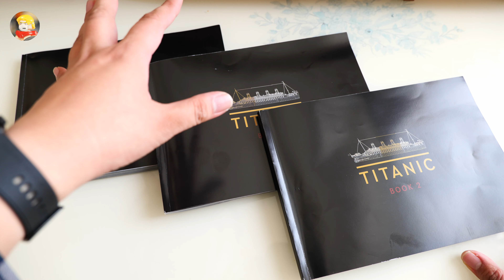樂高創意百變系列10294泰坦尼克號，每個細節都還原的超好，就是可能得買個大房子放它？ ！ | LEGO Creator Expert 10294 Titanic | Detailed Review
這艘泰坦尼克號不僅有外觀，裡面還帶有內飾，包括了各種等待的艙室、工作艙、發動機等等。這使得這艘泰坦尼克號在枯燥的拼搭過程中有了一絲別樣的樂趣。

9090片樂高積木、5499元的官方售價、1米3的長度，我相信很多朋友不買這艘泰坦尼克的原因絕對不是因為售價（笑），而是因為找不到合適的擺放它的地方。所以，來看壞雪的視頻，雲玩一下吧！ （PS：我也頭疼怎麼安置它……）